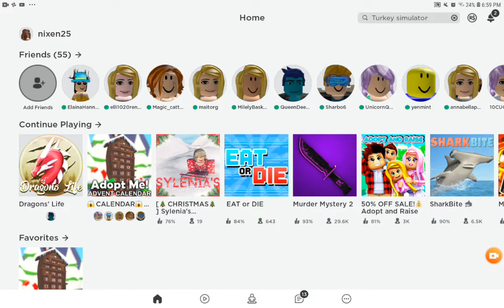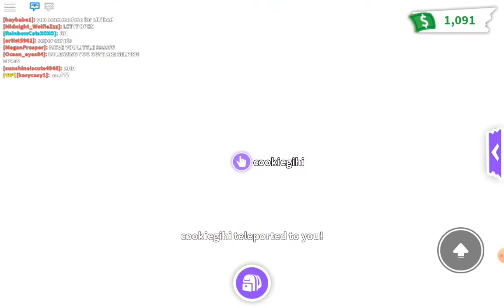Playing roblox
Hi guys sorry about the audio its really trash so I hope you enjoyed the vid